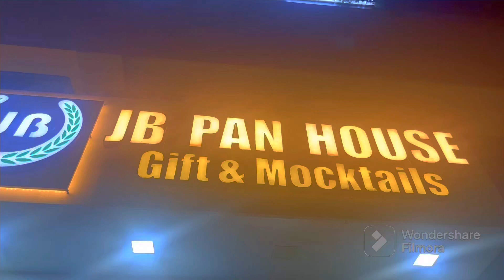jB Pan House gift & Mocktail shop vlog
FF-8, 9, Times Square Arced, Nr. Bagban Party Plot, Thaltej, ahmedabad - 380059 (Thaltej-Silaj Main Road)

At Panwala shops, all the different varieties are available, the price of which is 50 rs to 250 rs
But in panWala shop also all kinds of chocolates are available also gifts like Perfumes, Wallet ,belt are available